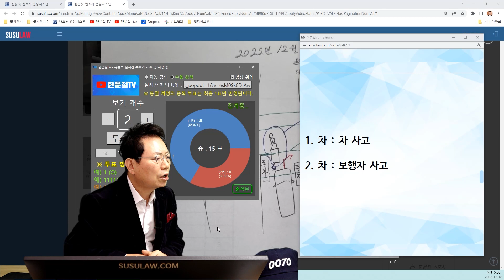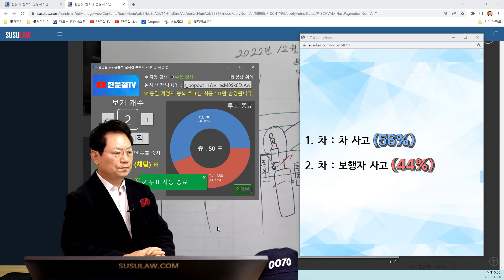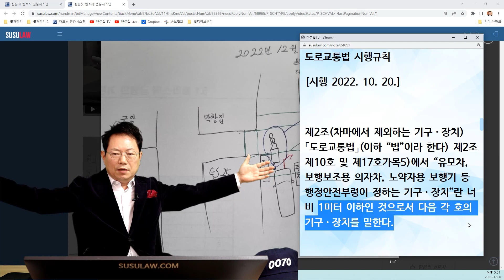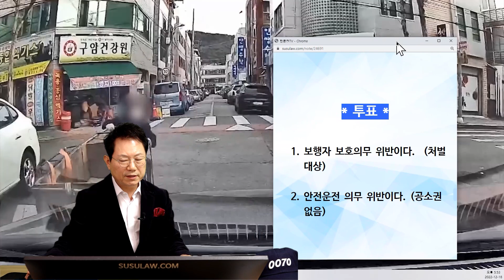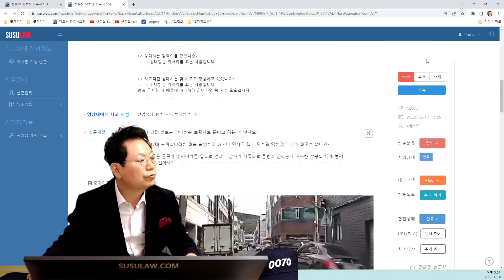17787회. 리어카.. 보행자인가요? 저 처벌대상인가요..?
42673
221218 (일) 오후 생방송
아.. 리어카!

좁은 골목에서 사거리로 나가려는데 리어카를 앞으로 들어와 사고

질문1 경찰 말로는 상대방은 보행자로 본다고 하는 데 맞나요?

질문2 12대 중과실이라는 말을 들었는데 형사나 민사로 접수 되는걸 막는 것은 합의 말고는 없나요?

질문3 좁은 골목에서 리어카를 옆으로 밀다가 갑자기 제쪽으로 돌린 것 같았는데 이러한 상황도 제게 불리한 상황이 될까요?

도로교통법 2조 17호

가. “차”란 다음의 어느 하나에 해당하는 것을 말한다.

1) 자동차

2) 건설기계

3) 원동기장치자전거

4) 자전거

5) 사람 또는 가축의 힘이나 그 밖의 동력(動力)으로 도로에서 운전되는 것. 다만, 철길이나 가설(架設)된 선을 이용하여 운전되는 것, 유모차, 보행보조용 의자차, 노약자용 보행기 등 행정안전부령으로 정하는 기구ㆍ장치는 제외한다.

도로교통법 시행규칙

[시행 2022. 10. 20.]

제2조(차마에서 제외하는 기구ㆍ장치) 「도로교통법」(이하 “법”이라 한다) 제2조제10호 및 제17호가목5)에서 “유모차, 보행보조용 의자차, 노약자용 보행기 등 행정안전부령이 정하는 기구ㆍ장치”란 너비 1미터 이하인 것으로서 다음 각 호의 기구ㆍ장치를 말한다.

1. 유모차

2. 보행보조용 의자차(「의료기기법」 제19조에 따라 식품의약품안전처장이 정하는 의료기기의 기준규격에 따른 수동휠체어, 전동휠체어 및 의료용 스쿠터를 말한다)

3. 노약자용 보행기

4. 법 제11조제3항에 따른 놀이기구(어린이가 이용하는 것에 한정한다)

5. 동력이 없는 손수레

6. 이륜자동차, 원동기장치자전거 또는 자전거로서 운전자가 내려서 끌거나 들고 통행하는 것

7. 도로의 보수ㆍ유지, 도로상의 공사 등 작업에 사용되는 기구ㆍ장치(사람이 타거나 화물을 운송하지 않는 것에 한정한다)

운전자 보험에는 가입되어 있나요? → 아니요 사고 당시 시간대로는 미가입 상태였고 사고 후 약 3시간 후 가입했습니다.

* 투표 *

1. 차 : 차 사고 (56%)
2. 차 : 보행자 사고 (44%)

* 투표2 *

1. 보행자 보호의무 위반이다.  (처벌 대상) (8%)
2. 안전운전 의무 위반이다. (공소권 없음) (92%)

- 예전에는 차 : 차 사고였지만 현재는 도로교통법이 바뀌었음
동력이 없는 손수레가 넓이가 1m 이하인 것은 ‘차’로 보지 않음
이 사고는 손수레가 넓이가 1m 넘어보이지 않기 때문에 차 : 보행자 사고

- 경찰은 보행자 보호의무 위반이라고 함.
횡단보도 위에 앉아있거나 누워있는사람과 부딪히면 보행자가 아니기 때문에 횡단보도 사고가 아님
손수레를 끄는 분은 건너려던게 아니고 마주왔기 때문에 횡단보도 사고 아니라고 봄

- 운전자 보험은 경찰초기단계에서 변호사 선임해주는 보험이 좋음

- 경찰은 횡단보도 사고로 검찰에 넘길 것
검찰에서 무혐의 해주면 다행이지만 안 해주면 약식기소
약식명령에 정식재판 청구해서 법원에서 잘 다퉈야

- 횡단보도의 보행자 보호의무 위반 사고는 아니라고 본다는 최종 의견

가히